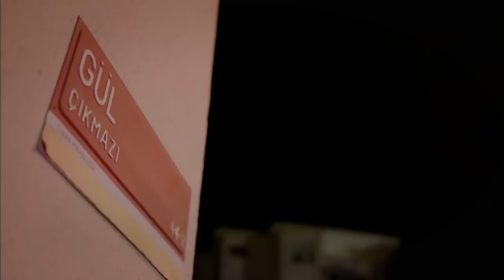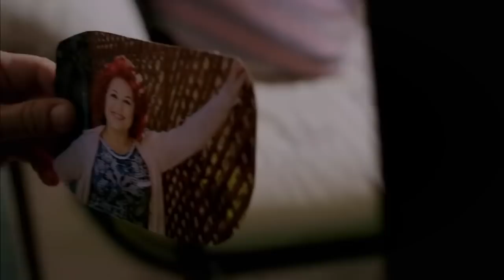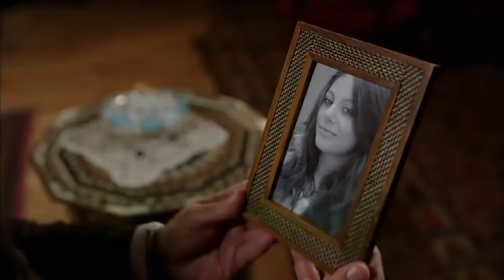Domaćice sa Bosfora - 35 Epizoda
Glumac/Glumica
Serhat Tutumluer
Ceyda Düvenci
Özge Özder
Hale Akınlı
Bennu Yıldırımlar
Batuhan Karacakaya
Songül Öden
Melda Arat
Cenk Ertan
İlker Kurt
İncilay Şahin
Metin Büktel
Evrim Solmaz
Server Mutlu
Ece Hakim
Devrim Özder
Erdal Bilingen
Furkan Andıç